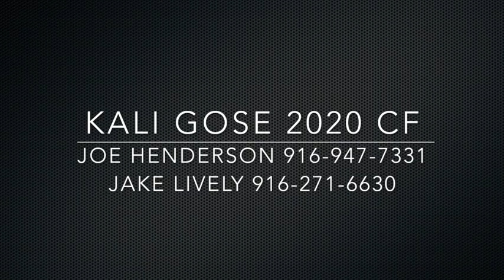Kali Gose 2020 CF LTG16U